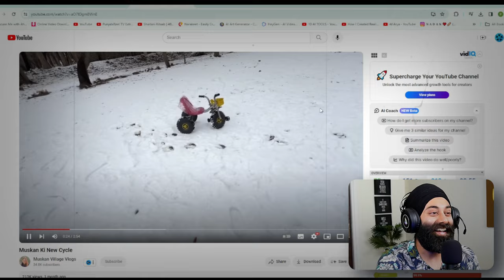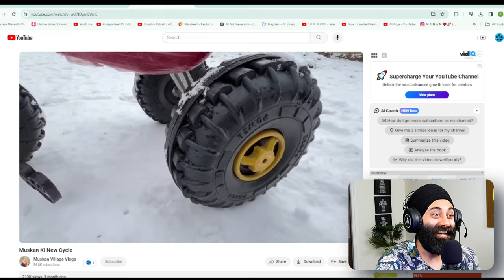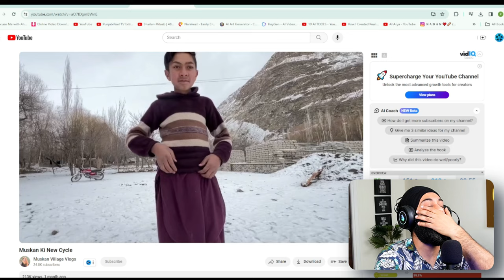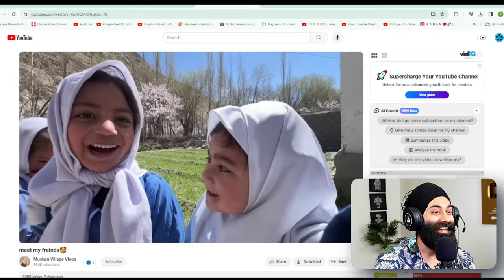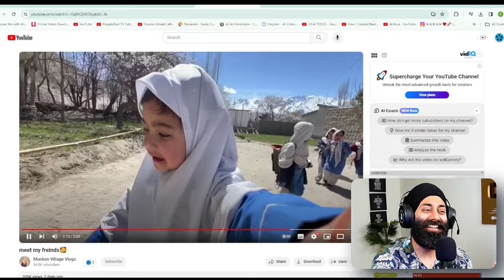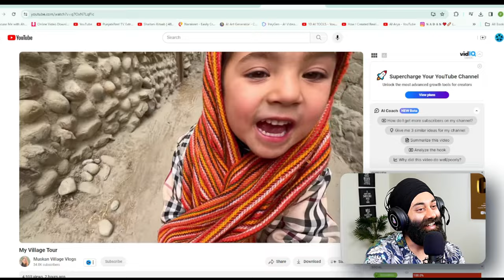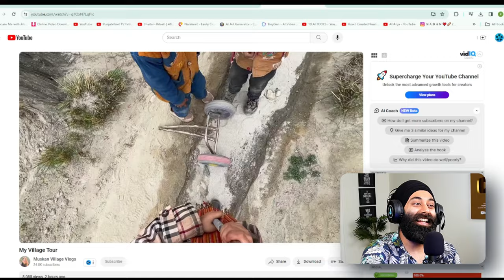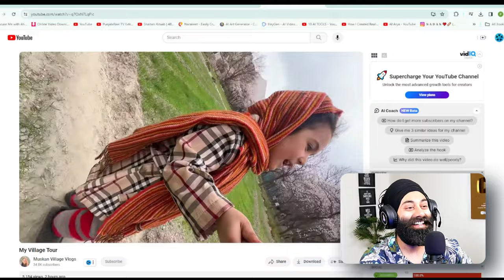Cute Muskan Village Vlogs 😍 | Indian Reaction | PunjabiReel TV